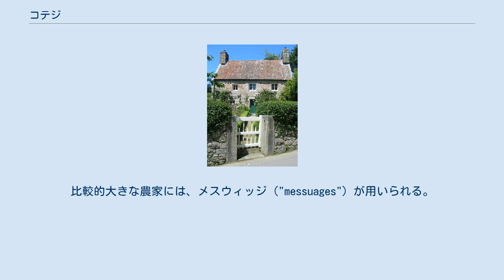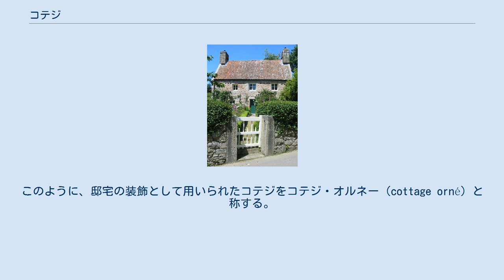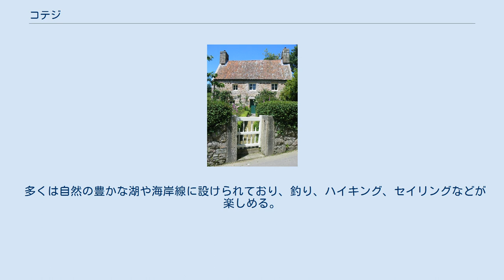コテジ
イングランドのジャージー州に存在するコテジ ナショナル・トラストに登録されている。
 コテジ（cottage）とは、近代においては田舎に建設された比較的小規模であるがこぎれいな建物をさす。
建築学における用語としてはコテジが用いられるが、一般的にはコテージと称されることが多い。
 中世におけるコテジは、本来は農民や労働者の住居であった。
この語は、中世における農奴を意味するコッター（cotter）に由来する。
比較的大きな農家には、メスウィッジ（"messuages"）が用いられる。
この時代のコテジ （ラテン語 "cotagium"）は、住居だけでなく農業作業に必要な納屋と庭も含まれていた。
 ジョージ王朝期のイングランドにおいて盛んに建設された、自然の不規則な景観を取り込んで造られる風景式庭園のピクチャレスクな景観においては、カントリー・ハウスの周囲に設けられた庭園に、朴訥な田舎を思わせるコテジを配置した。
これには小作農たちを住ませることもあった。
このような庭園の例としては、初代ハーコート伯爵サイモン・ハーコートの建設したニューナム・コートや、建築家ジョン・ナッシュの設計によりブレイズ・カースル・ハウス周辺に建設された、ブレイズ・ハムレットが代表作に挙げられる。
このように、邸宅の装飾として用いられたコテジをコテジ・オルネー（cottage orné）と称する。
 産業革命による生活の向上によって、中流階級も都市の郊外に別荘としてのコテジを建設するようになった。
このようなコテジの人気によって、「パタン・ブック」と称されるコテジの写真、図面を集めた書籍が多数出版された。
この例としては、ジョン・ブロウの『田園建築』、ジョン・ソーンの『建築デザイン集』、ジョン・ラウドンの『コテジ・ファーム・ヴィッラの建築、家具辞典』などがある。
これらの書籍は、開拓時代の北アメリカにおける建築に大きな影響を与えた。
 今日の北アメリカにおいては、コテジは都市生活者が週末や夏に訪れる別荘を意味する。
 多くは自然の豊かな湖や海岸線に設けられており、釣り、ハイキング、セイリングなどが楽しめる。
 町中においても、コテージ・スタイルの家屋が存在する。
また、カナダにおいては家屋の大きさに関係なく用いられる。